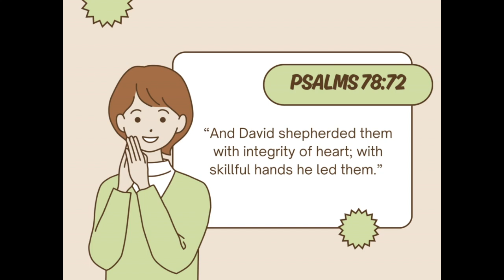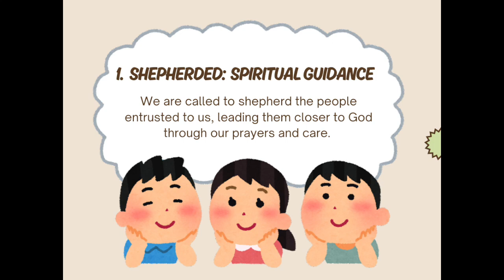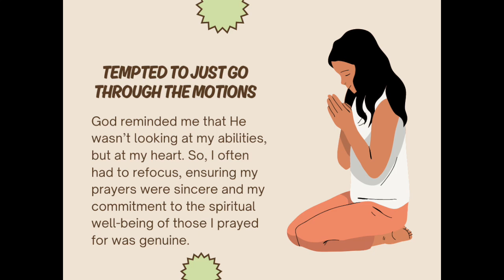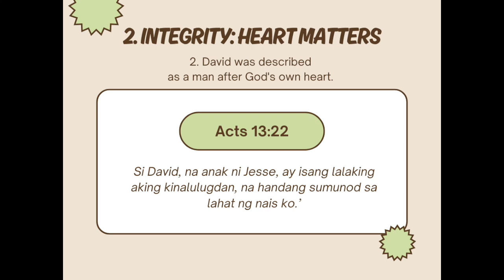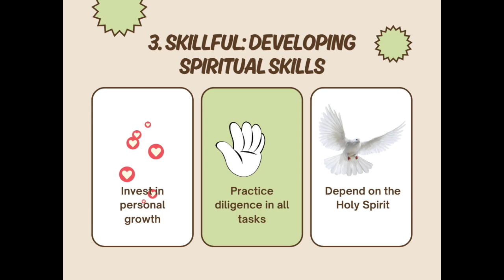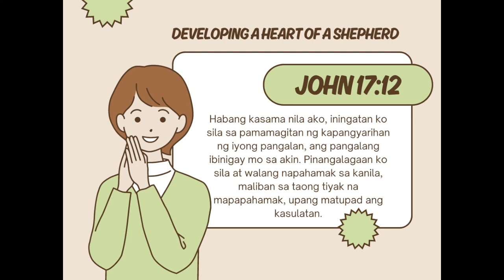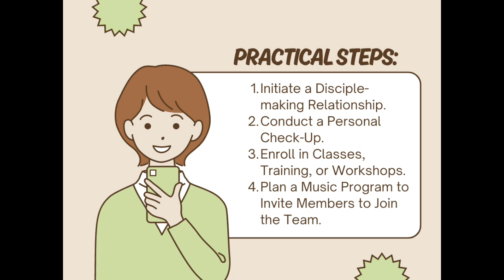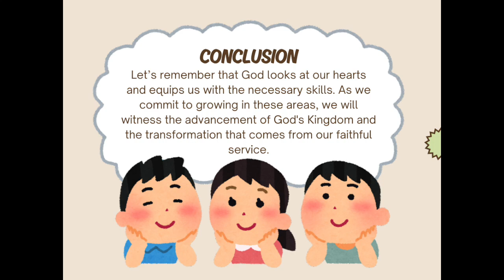WLIG Video Session 4: Shepherding | The Heart of a Shepherd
In today’s session, we’ll be unpacking a timely topic from the Worship Leadership Ignition Guide – Video Session 4: "The Heart of a Shepherd." We’ll discuss what it means to lead with integrity of the heart and skillful hands.